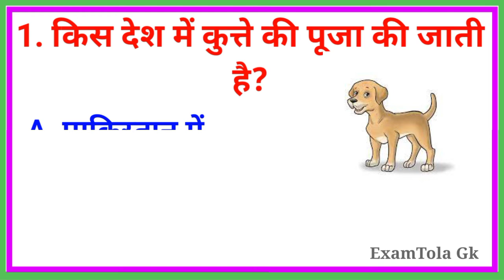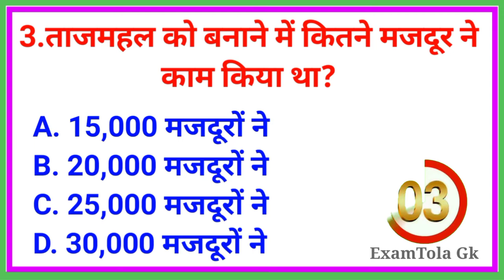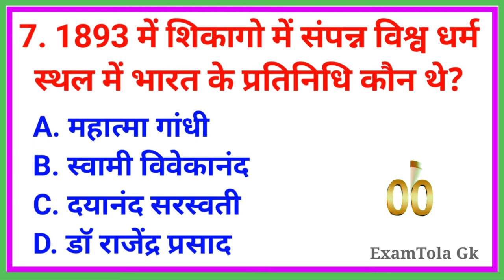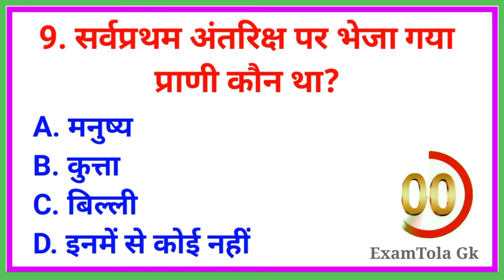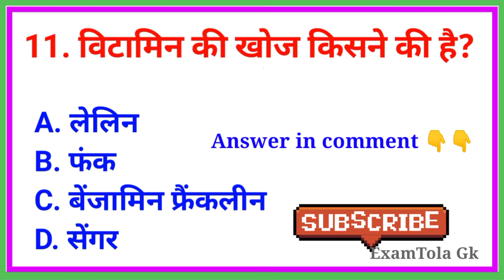#23 Gk || GK Question || GK In Hindi || GK Question and Answer || GK Quiz || ExamTola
Gk|| GK Question || GK In Hindi || GK Question and Answer || GK Quiz || ExamTola

About This Video हेल्लो दोस्तों इस video में आप GK Question बताया है जो Exam Point of view से की बहुत ही important है |

Your Queries 👇👇
1. GK
2. General Knowledge
3. Important GK Questions and answer for
4. Competitive Exams
5. Quiz Test
6. examtola GK
7. Important gk
8. Quiz test
9. competitive quiz
10. competitive general knowledge
11. GK in Hindi
12. general knowledge quiz
13. quiz questions
14. general knowledge questions
15. gk quiz
16. general knowledge questions with answers
17. gk question in hindi
18. GK Question Answer
19. India GK
20. hindi gk
21. samanya gyan
22. gk questions
23. india gk in hindi
24. 2021 gk questions and answers
25. lucent gk
26. lucent gk
27. lucent gk in hindi video
28. lucent GK in hindi
29. lucent geography in hindi
30. lucent geography
31. geography gk question
32. geography gk in hindi
33. lucent 1000 question
34. lucent 1000 prashn
35. lucent gk ka nichod
36. lucent gk important question
37. lucent gk important question in hindi
38. lucent gk important topics
39. lucent ka nichod science
40. lucent for ssc cgl
41. lucent for ssc
42. lucent for railway
43. geography gk
44. lucent mcq
45. lucent mcq in hindi
46. lucent book gk
47. gk
48. gk questions and answers
49. gk question
50. general knowledge
51. future tak gk
52. gk questions
53. g k
54. general knowledge question
55. g k questions and answers
56. gk ke question
57. question
58. general knowledge questions and answers
59. samanya gyan
60. g.k questions in hindi
61. gk question answer
62.
63. gk ke sawal
64. knowledge
65. question answer
66. general knowledge questions
67. gk knowledge
68. जनरल नॉलेज
69. जीके
70. gk quiz
71. g.k
72. gk ka question
73. ips question and answer
74. gk
75. gk question
76. gk afroz
77. gk questions
78. gktoday
79.gk tricks
80. gk study adda
81. gk video
82. gk live
83. gk by kumar Gaurav sir
84. gk by khan sir
85. gk today current affairs
86. question
87. सामान्य ज्ञान
88. general knowledge ke question
89. gk knowledge
90. gk dijiye
91. general class
92. general knowledge ki video in hindi
93. general knowledge gk
94. general knowledge questions and answers
95. General knowledge video
96. General knowledge 2021
97. general knowledge for kids
98. general knowledge quiz
99. general knowledge ke question
100.
101. GK
102. gk question
103. gk questions and answers
104. general knowledge
105. g k
106. g k questions and answers
107. general knowledge questions and answers
108. gk question answer
109. g.k
110. question answer
111. question
112. जीके
113. gk
114. g.k questions in hindi
115. general knowledge questions
116. knowledge
117. general knowledge question
118. g. k
119. quiz
120. g k question
121. Future Tak GK
122. futuretakgk
123. FUTURETAKGK
124. gk gs
125. gk ke sawal
126. gk ka question
127. जीके क्वेश्चन
128. gk 2019
129. gk 2020
130. gk 2021
131. gk 2022
132. फ्यूचर तक जीके
133. g.k. question with answer
134. answer
135. lucent gk
136. GK 2020
137. GK 2021
138. GK 2022
139. g,k
140. जीके के सवाल
141. gk general knowledge
142. जनरल नॉलेज
143. gk knowledge
144. gk questions and answers 2021
145. gk questions and answers 2022
146. gk questions and answers in hindi
147. GK Police
148. GK IAS
149. GK IPS
150. g. k. question in hindi
151. janral nolej in hindi
152. ExamTola 2020
153. ExamTola GK 2021
154. ExamTola GK 2022
155. tense
156. current affairs
157. g.k questions
158. gk today current affairs
159. जी के
160. GK
161. GK examtola
162. Gk
163. gK
164. G K
165. Gk quiz
166. examtola gk
167.
168.
169.
170.
171. GK ki Video
172. Good sawal
173. सवाल आपके जवाब हमारे
174. GK ka सवाल
175. जीके.
176. GK.
177. Exam
178. ExamTola  GK Lucent
179. GK Hindi Question
180. सवाल
181. question and answers
182. new gk question
183. new gk questions
184. hindi question
185. gk question gk question
186. answer
187. gk dijiye
188. general knowledge question answer
189. जीके जीके
190. g k 2021
191. g k 2022
192. gk gk gk
193. GK GK GK
194. जीके का क्वेश्चन
195. samanya gyan
196. GK number 1
197. GK Question
198. gk question
199. gK question
200. Gk GK gK जीके gk